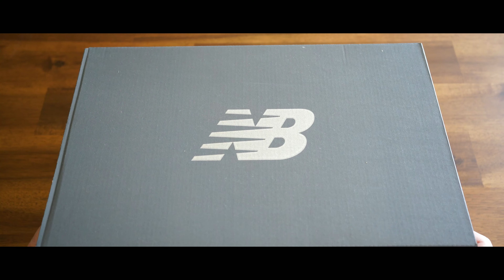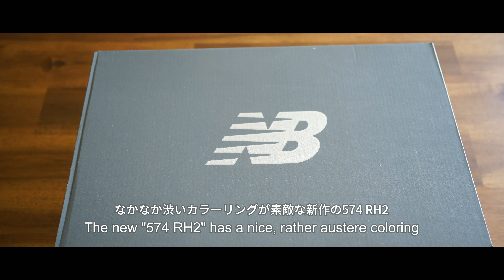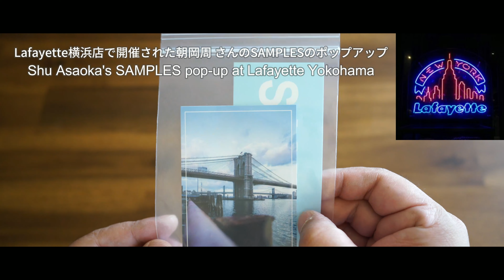new balance 574 RH2 | ニューバランス｜SAMPLESのシューレースで高級感爆上がり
かなり楽しんで拝見させていただいている朝岡周さんのYouTubeチャンネル。
横浜でポップアップを開催されるということで、夕方にサクッとお邪魔してきました。
ニューバランス談義やニューヨーク、古着、と多岐にわたる話が出来て、とても楽しかった。
そこで購入したシューレースを色が気に入って購入したニューバランスの
基本中の基本、574に装着するとかなりいい感じに。
誰もが買えるインラインモデルだからこそ、ちょっとした変化で満足度も上がる。
お試しを。

I have been enjoying watching Shu Asaoka's YouTube channel quite a bit.
I visited him briefly in the evening as he was holding a pop-up in Yokohama.
We had a great time talking about New Balance, New York, vintage clothing, and so on.
I bought a pair of laces there and put them on a pair of New Balance 574s, which I bought because I liked the color.
Because it is an in-line model that anyone can buy, a little change will increase your satisfaction.

I Am Fowler "Rise With Me"